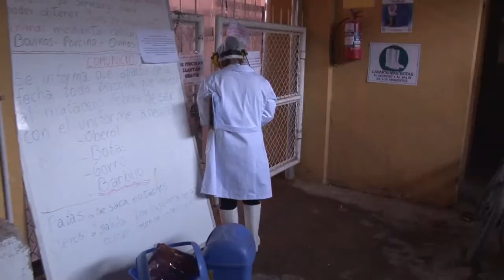MATADERO BIOSEGURIDAD NOTA CBBA GABY